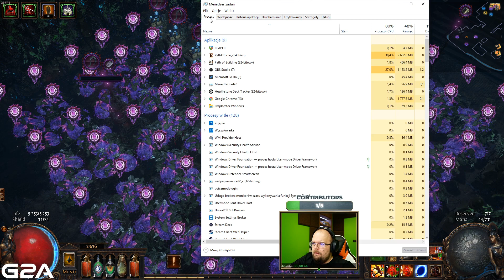Farmienie Sirusa - Path of Exile